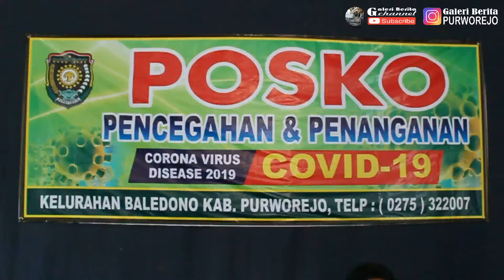Lockdown RT 01 RW 07 Baledono DIBUKA HARI INI ! Silakan Beraktivitas, Tetap Physical Distancing !!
Lockdown atau isolasi yang diberlakukan sebagian warga RT 01 RW 07 Kelurahan Baledono Kecamatan Purworejo, berakhir pada Selasa (12/5) kemarin. Artinya, mulai hari ini, Rabu (13/5), isolasi itu sudah dibuka.
Yang menggembirakan lagi, hasil test RAPID (RDT) yang kedua terhadap warga, semuanya NONREAKTIF atau NEGATIF RDT. Jadi, insyaallah warga RT 01 RW 07 Baledono dalam kondisi sehat dan tidak ada indikasi terpapar virus Covid-19.
Memang ada tetangga mereka yang terkonfirmasi positif. Tiga orang dalam satu keluarga, tinggalnya serumah. Mereka sudah dievakuasi dan menjalani perawatan di RSUD RAA Tjokronegoro. Kondisi ketiganya stabil dan tidak bergejala berat.

MAKA, SUDAH LAH LUR, JANGAN ADA STIGMA UNTUK WARGA BALEDONO. JANGAN KUCILKAN MEREKA, JANGAN HINDARI APABILA SEDANG BERBISNIS DENGAN KALIAN. COVID-19 WAJIB DILAWAN, TAPI PENYAKITNYA, BUKAN ORANGNYA ! APALAGI INI CUMA STIGMA, ANGGAPAN MIRING YANG BELUM TENTU BENAR ADANYA !

Paling penting sekarang kita semua harus menjaga diri, jangan sampai tertular atau menulari Covid-19. Pemerintah sudah menginstruksikan mulai pakai masker, cuci tangan pakai sabun sesering mungkin, jangan berkerumun, jaga kebersihan, dan lainnya !